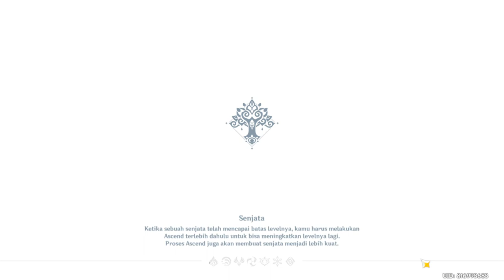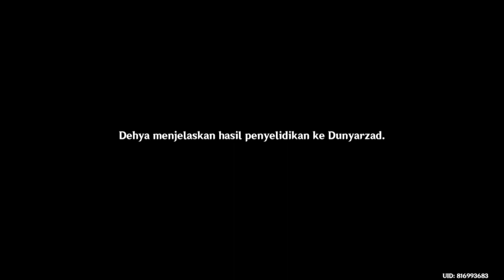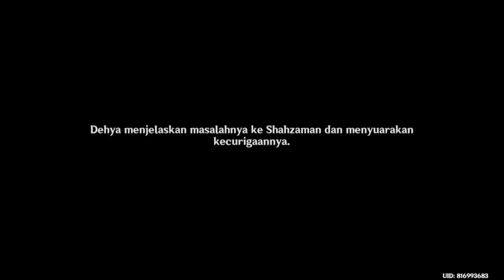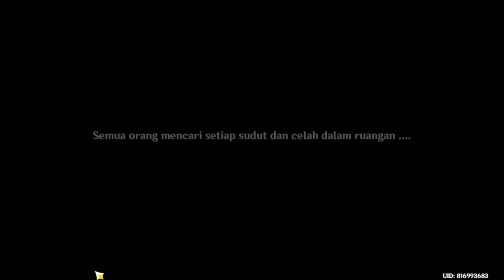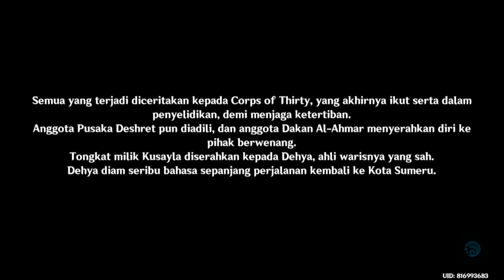Full Story Quest Dehya Mantichora Chapter Act 1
Full Story Quest Dehya Mantichora Chapter Act 1 NO SKIP